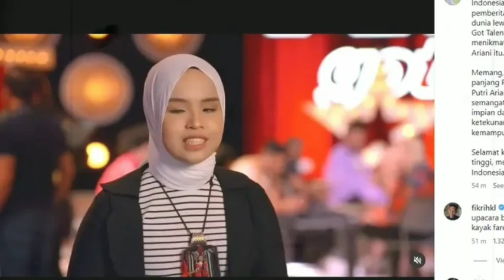TERKUAK❗Ternyata Minuman Ini Yang Membuat Suara Emas Putri Ariani Hilang Total‼️